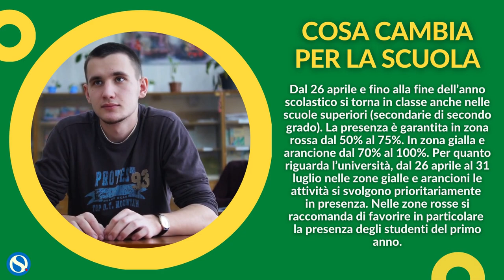Covid-19, i colori delle regioni: tutta Italia gialla tranne sei regioni. Sardegna gialla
Il ministro della Salute, Roberto Speranza, sulla base dei dati e delle indicazioni della Cabina di Regia, ha firmato nuove ordinanze che andranno in vigore a partire dal 26 aprile. In area rossa la Regione Sardegna. Sono in area arancione le Regioni Basilicata, Calabria, Puglia, Sicilia e Valle d'Aosta. Tutte le altre Regioni e Province Autonome sono in area gialla.